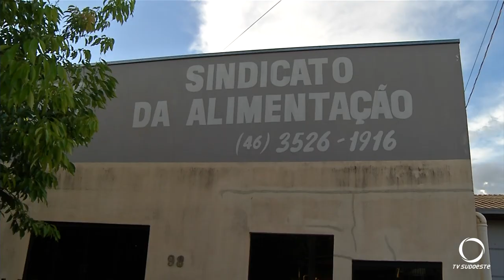Homem encontrado morto em Itapejara D´Oeste, estava com as mãos amarradas e uma venda nos olhos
Repórter: Juscemari dos Santos
Cinegrafista: Lora